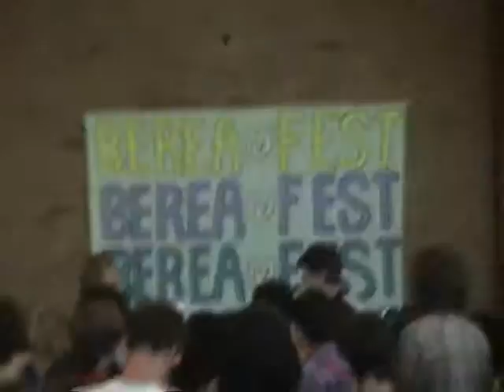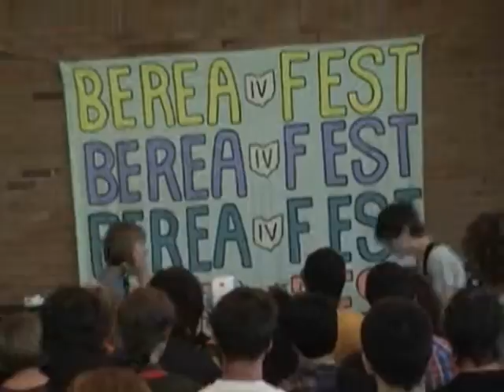Shoplifter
Letters to the Moon, Berea Fest 2009